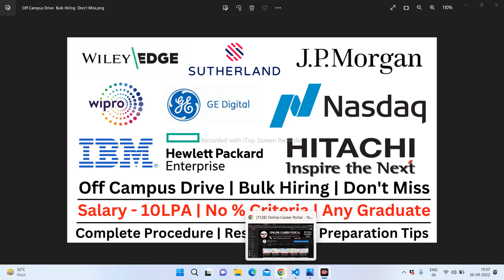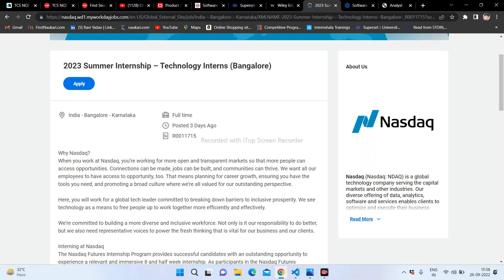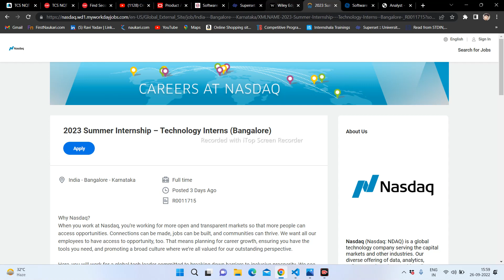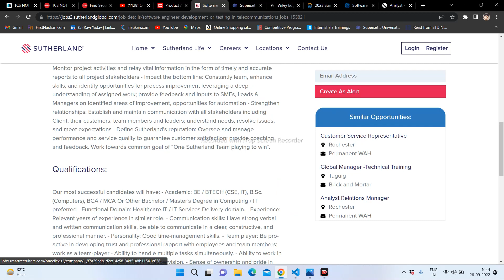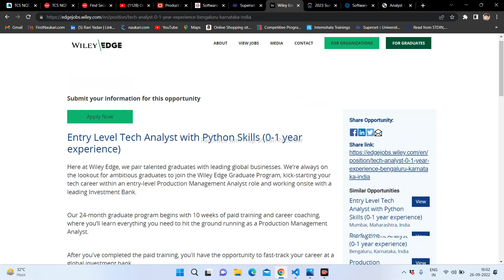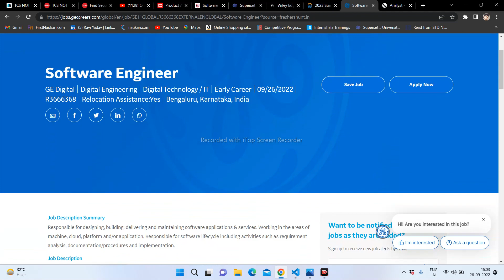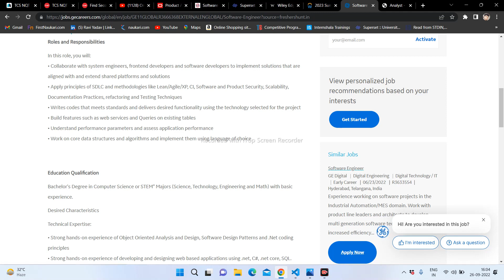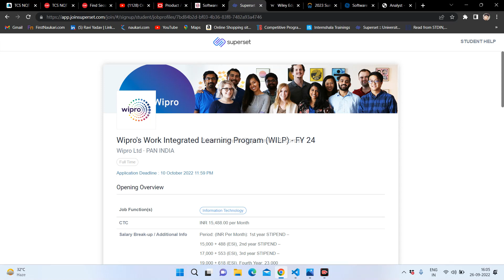Off Campus Drive | Batch - 2020|2021|2022|2023 | No % Criteria | 10LPA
Follow Me For Every Single Update About The Hiring :-

Opening's :

Recent Update of today  off campus hiring  link is here check out now :

ground truth
recruitment 2021
recruitment 2022
recruitment 2023
How do I find an off campus placement?
How can I get off campus job in TCS?
Is it possible to get a job off campus?
accenture jobs
capgemini hiring
wipro recruitment
tcs jobs
infosys jobs
resume
60 below criteria  jobs
Jobs online
Find jobs online
hiring